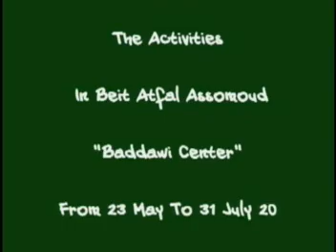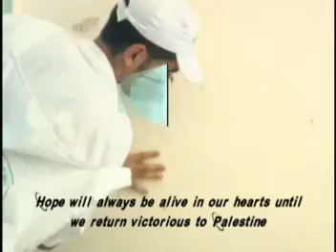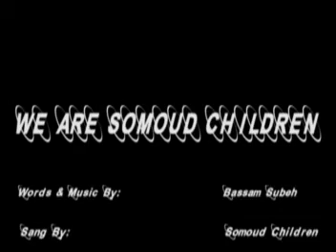We are Somoud Children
Video di presentazione delle attività di THE NATIONAL INSTITUTION OF SOCIAL CARE AND VOCATIONAL TRAINING  Beit Atfal Assomoud Ong (partner del Ciss) nel campo palestinese di Beddawi